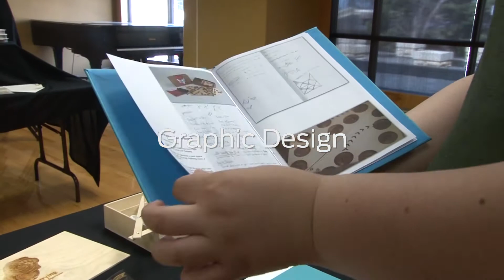FHSU Art & Design Promotion